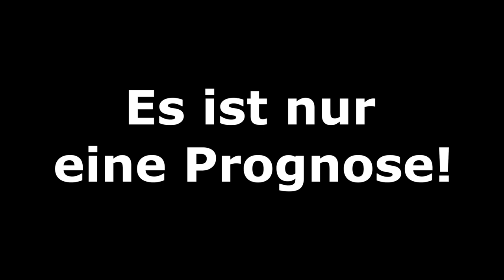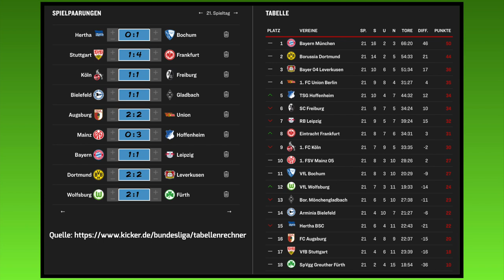[PS5] FIFA 22: Spieltag 21 l Bundesliga 2021/2022 I Prognose l Deutsch [FULL HD]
00:00 Intro
00:29 Hertha BSC - VfL Bochum
02:50 DSC Arminia Bielefeld - Borussia M´gladbach
05:32 VfB Stuttgart - SG Eintracht Frankfurt
08:17 1.FC Köln - SC Freiburg
10:40 1.FSV Mainz 05 - TSG 1899 Hoffenheim
12:48 FC Augsburg - 1.FC Union Berlin
15:13 FC Bayern München - RB Leipzig
18:07 Borussia Dortmund - Bayer 04 Leverkusen
21:28 VfL Wolfsburg - SpVgg Greuther Fürth
24:06 Ergebnisse und Tabelle